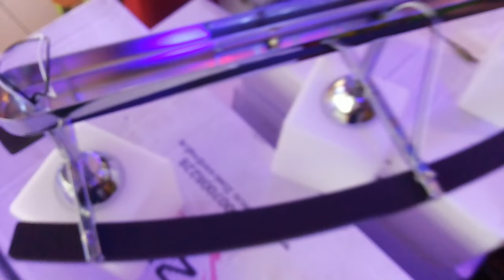Как собрать люстру 3 лампы 3 плафона под натяжной потолок своими руками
хром 70x25x25cm 3kg E27 AC220V
собираем потолочную люстру на 3 лампы без особых навыков

музыкальное сопровождение: